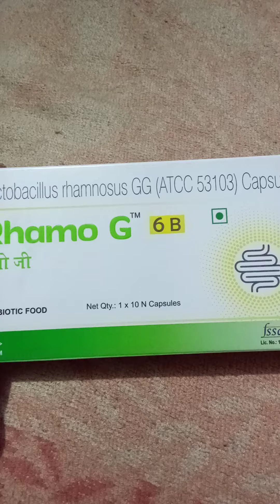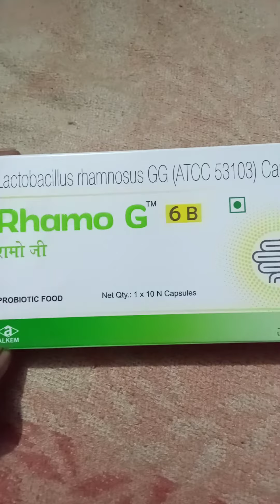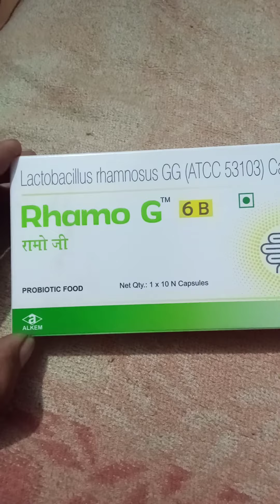G6, composition use side effect,,, 🌹🏃